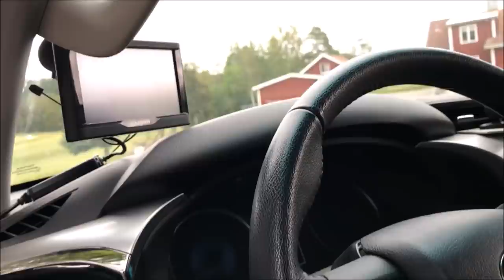Jakt/Bruksbilen 2.0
En film på nya bilbygget.